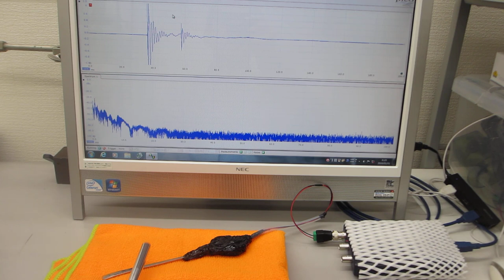叩いて超音波のダイナミックな非線形現象を利用する技術（音と超音波の組み合わせ技術）